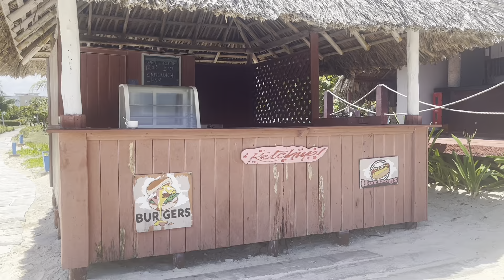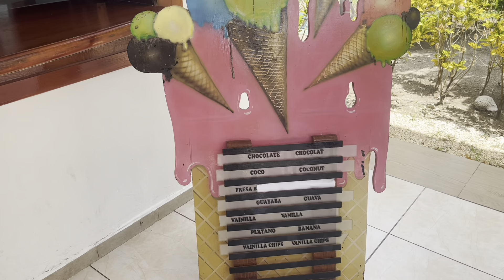Cuban Day At Playa Cayo Santa Maria Vlog #32